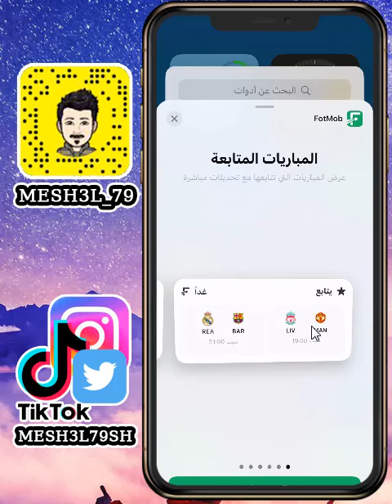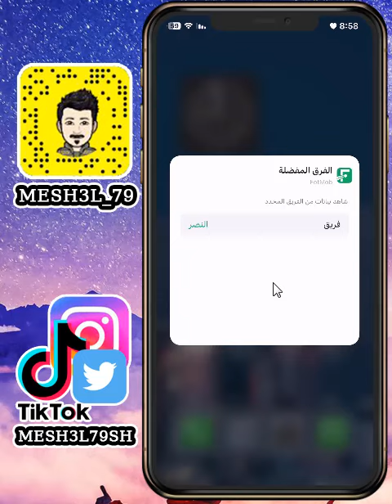ودجت خاص في النادي المفضل محليا وعالميا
برنامج fotmod